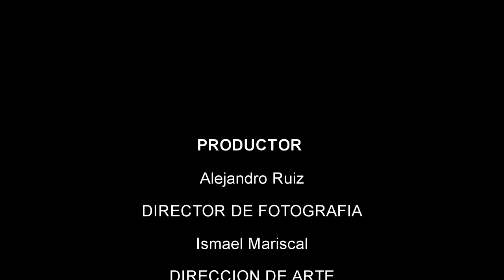Muerte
Cine minuto de proyecto escolar.